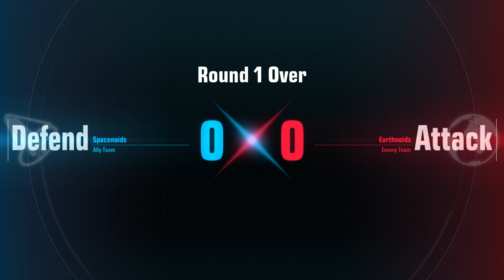xQc gets MVP on my team?! GUNDAM EVOLUTION | GM Sniper II | No Commentary Gameplay | Full Match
Playing on release day.  Fake xQc gets MVP | GUNDAM EVOLUTION

System details:
CPU: AMD Ryzen 7 3700X
GPU: Sapphire Radeon RX 6800 16 GB
RAM: Corsair Vengeance LPX 16 GB (2 x 8 GB) DDR4-3600